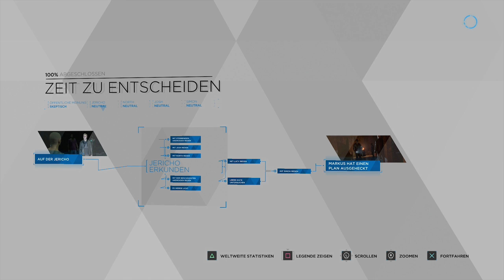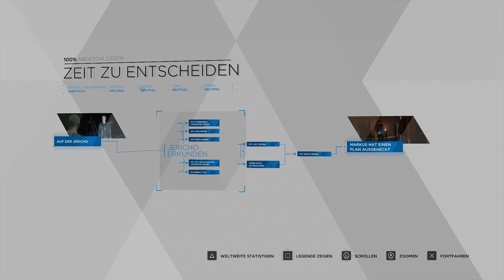🆁🅰🆈🆇🅸🅽🕹️ Detroit: Become Human 🕹️ Das nennt ihr Freiheit? #014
Dies ist ein LiveLP auf Twitch. Ich interagiere hin und wieder mit dem Chat.
⛃Detroit: Become Human kaufen
My PC Specs
Die Androiden sind unter uns
Alle Links sind kostenlos. Ihr zahlt kein bisschen mehr. Ich unterstützt mich damit nur in Form einer Provision die ich durch den Einkauf dann erhalte.